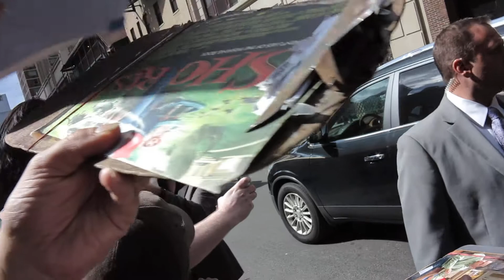Jon Cryer signing autographs - Pretty in Pink